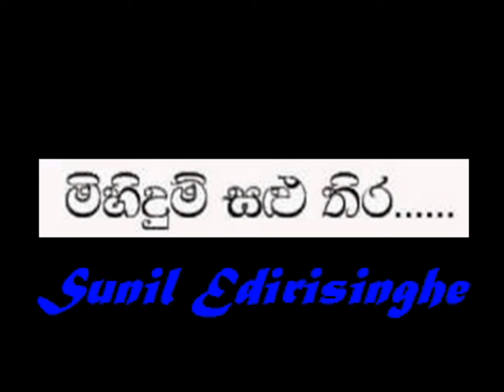මිහිදුම් සළු තිර | Salu Thira | Sunil Edirisinghe And Neela Wickramasinghe